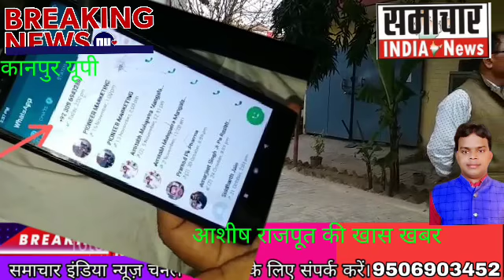कानपुर बिग ब्रेकिंग महामहिम राष्ट्रपति के आगमन के पूर्व उनके रिश्तेदार को मिली पाकिस्तान से धमकी